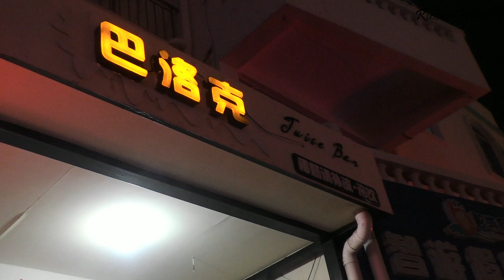Угощение от китаянки Софьи ★ И милые танцы в парке в Китае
­Turn on subtitles! • Включайте субтитры!